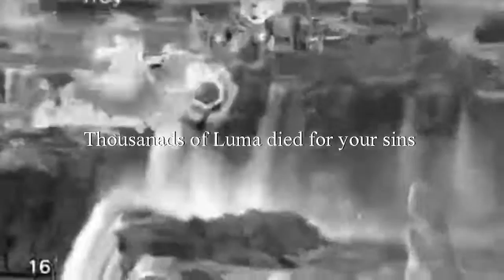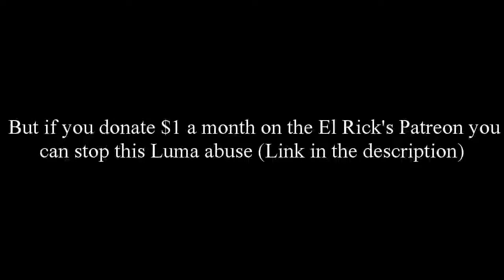SMASHING W/FRIENDS!!! (no homo)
Luma's lives matter :V!!!